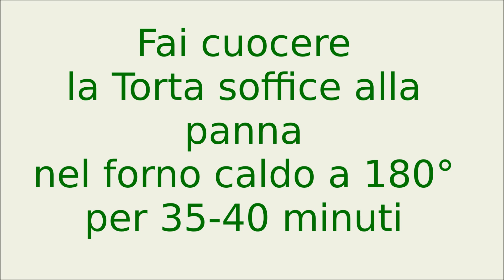Torta soffice alla panna - Soft cream cake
E' soffice e leggera come una nuvola la mia TORTA SOFFICE ALLA PANNA. Senza burro e olio ma con la panna fresca liquida nell'impasto che la rende morbida e speciale. Deliziosa a colazione o merenda, è sempre il momento giusto per una fetta di questa soffice torta.  Se vi piacciono i dolci soffici dovete proprio provare subito questa ricetta
Ingredienti: 2 uova, 120 g di zucchero, 200 ml di panna fresca liquida, 180 g di farina, mezza bustina di lievito per dolci, una bustina di vanillina
Condividi la ricetta per non perderla ❤️